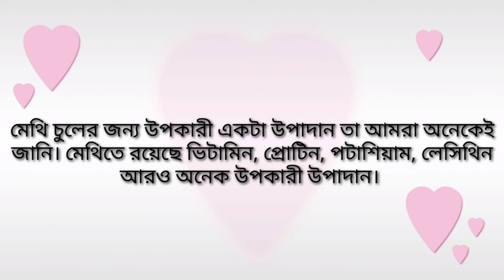মেথি দিয়ে চুলের যত্ন😍😍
মেথির উপকারীতা অনেক,,,
চুল পরা রোধে এবং চুল লম্বা করতে মেথি কার্যকরী ভূমিকা পালন করে।